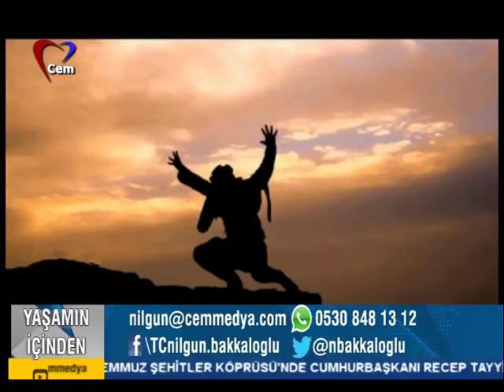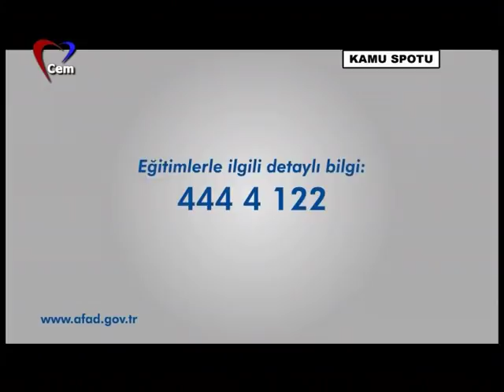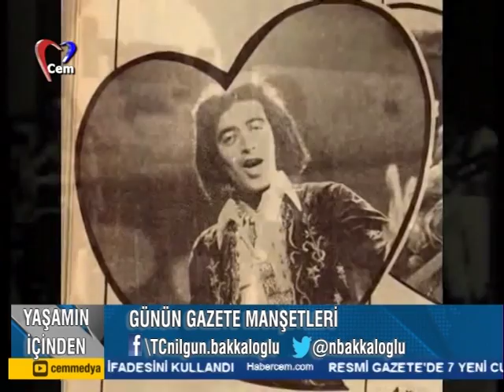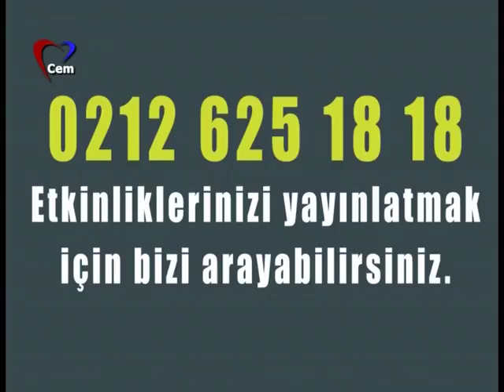Nilgün Bakkaloğlu ile Yaşamın İçinden (15 Temmuz 2018)